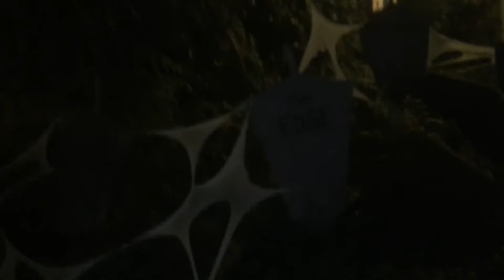California’s Great America Halloween Haunt Tombstone Cemetery Sep/29/2018